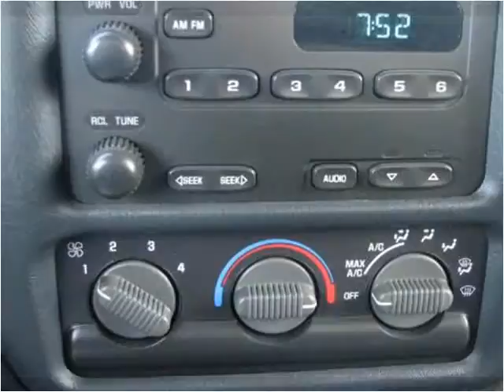2002 Chevrolet S10 Pickup Used Cars Columbus OH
This 2002 Chevrolet S10 Pickup is available from 56 Auto Sales.